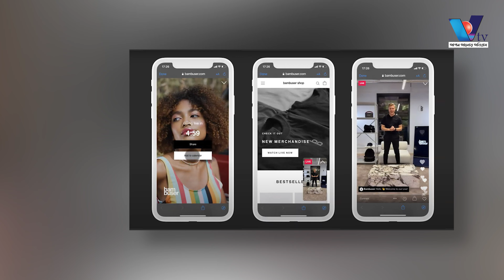ফেসবুকে লাইভে এসে পণ্য বিক্রি নিষিদ্ধ করেছেন মেটা কর্তৃপক্ষ। Facebook Live Vtv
ফেসবুকে প্রবেশ করলেই দেখা যায় বিভিন্ন পণ্য বিক্রির লাইভ, অর্থাৎ সরাসরি ভিডিও। যার মাধ্যমে ক্রেতা-বিক্রেতা লাইভে একে অন্যের সঙ্গে যোগাযোগ করতে পারে। কিন্তু লাইভে আর পণ্য বিক্রির সুবিধা রাখছে না ফেসবুক। চলতি বছরের অক্টোবর থেকে লাইভে পণ্য বিক্রি বন্ধ করছে ফেসবুক।

সম্প্রতি এক ব্লগ পোস্টে এ সিদ্ধান্তের কথা জানিয়েছে মেটা। মূলত, ইনস্টাগ্রাম রিলসে মনযোগ দিতেই এ সিদ্ধান্ত নিয়েছে প্রতিষ্ঠানটি।

মেটা জানায়, ফেসবুক লাইভ ও ইভেন্টগুলোতে লাইভ ভিডিও সম্প্রচার করা যাবে, কিন্তু লাইভ ভিডিওর প্লেলিস্টে কোনো পণ্যের ট্যাগ দেওয়া যাবে না। পণ্যের শোকেসিংটা ‘রিল’-এর মাধ্যমে করতে অনুরোধে করেছে মেটা। রিল অ্যাড এবং ইনস্টাগ্রাম রিলের মাধ্যমে প্রোডাক্ট ট্যাগিং করতে বলেছে।